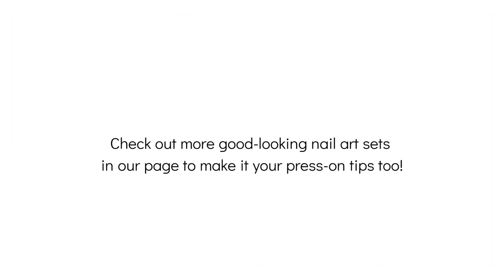Hear The Story - POSH Nails Spa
The Artisans Haven is an artisans digital mall with an art gallery, convention centre, theatre, comedy club, happyness retreat, ticketing counter, bazaar and more.